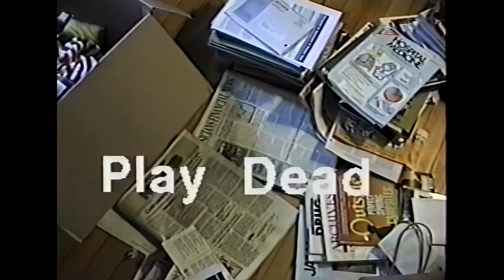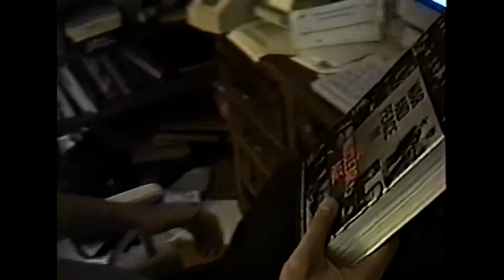Play Dead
Author John Newhouse is mistaken for a famous television personality by a superfan who'll go to any length to demonstrate his loyalty. Filmed in Geneseo, NY in the summer of 1992.